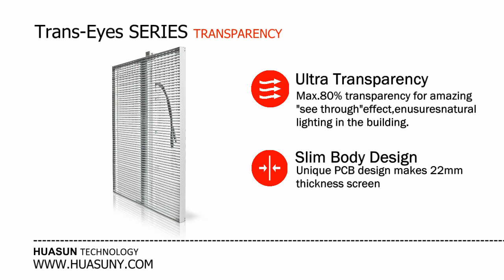Trans-eyes P6 Clear LED sreen for Windows project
This video totally have 15 panels of trans-eyes  P6 with size 600mmX600mm, 6050nits. The size of the screen is 1.8m height X3.0m width. Welcome to ask solutions